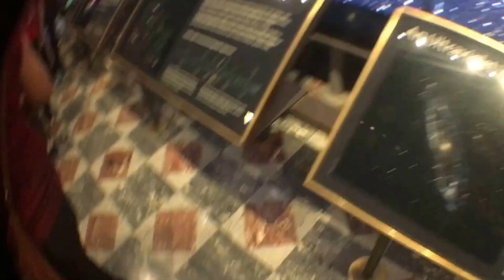Griffith Observatory • 11-20-16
Went on a field trip with residence hall and decided to record, enjoy :)